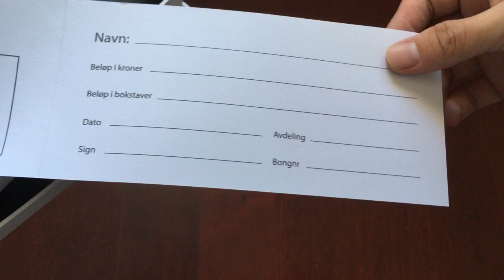Apparel Gift Cards Packaging Box